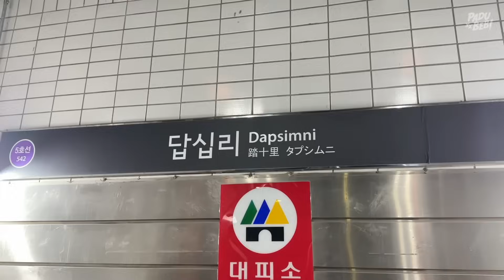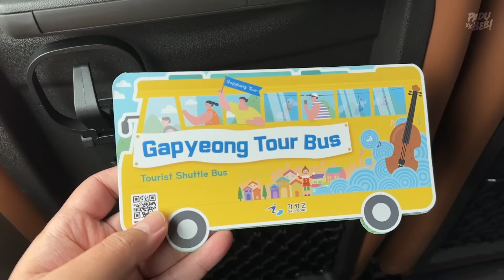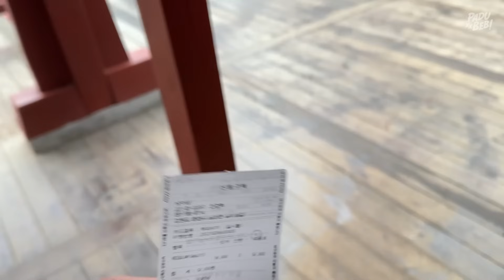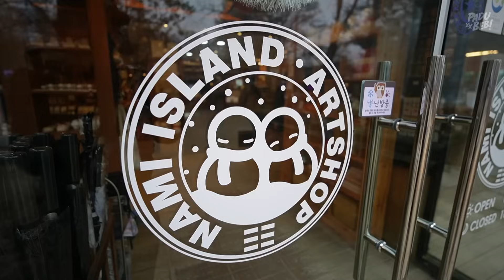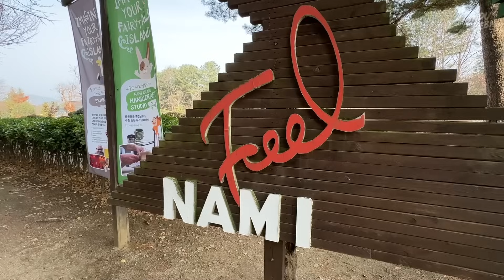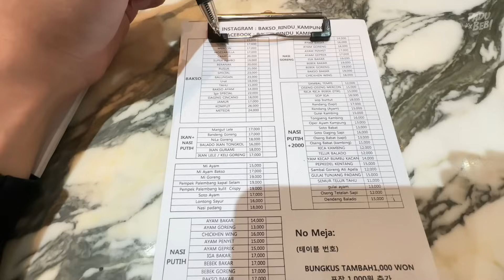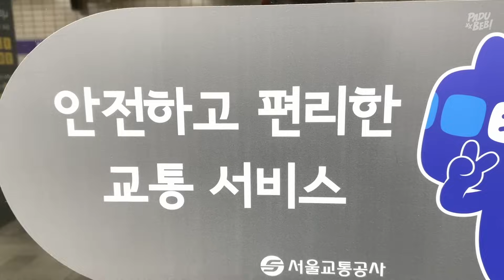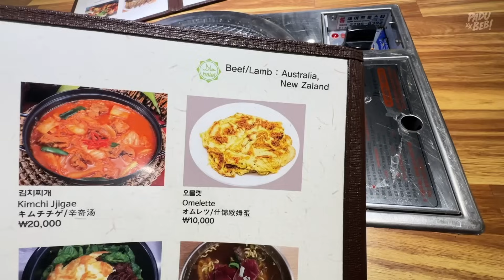Spend BERPULUH RIBU Makan Korean BBQ Di Seoul!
Equipment yang kami guna :

3. Go Pro Hero 7 Black
6. Zoom H5 External Mic

Support Business Kami :

1. Sambal Geprek Padu Beb
2. Rempah Ayam Goreng Nasi Kalut
3. Ubi Shake Know-Know Habis